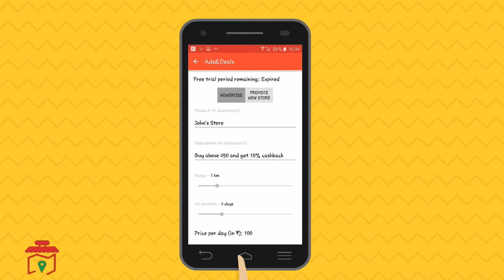Map my shop promo video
Map my shop is an innovative way of connecting the local sellers and buyers